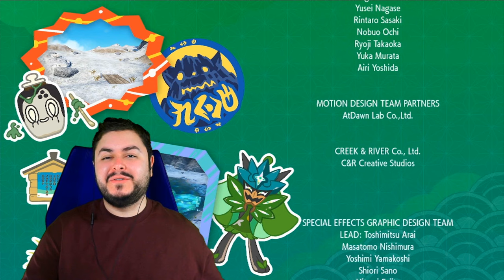Il Tesoro dell'Area Zero - Pokémon Violetto: Il disco indaco - 10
Finale della storia. Bello Terapagos, bella la Tersatellare, ma ne vale la pena? Aspettiamo l'11 Gennaio.